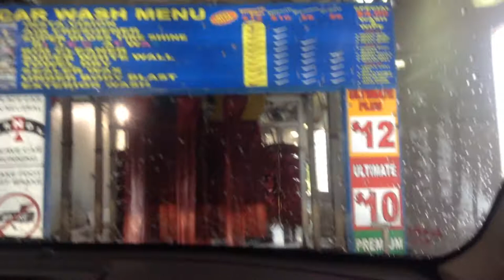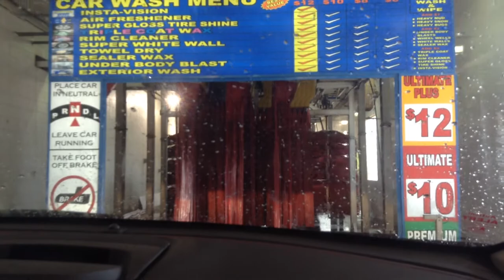jax car wash